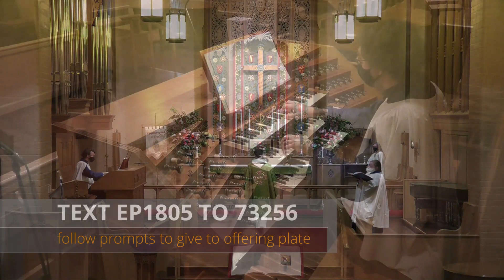Fifth Sunday after Epiphany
We invite you to participate fully and actively in worship using this PDF bulletin If you're new to Epiphany, we'd love to hear from you!